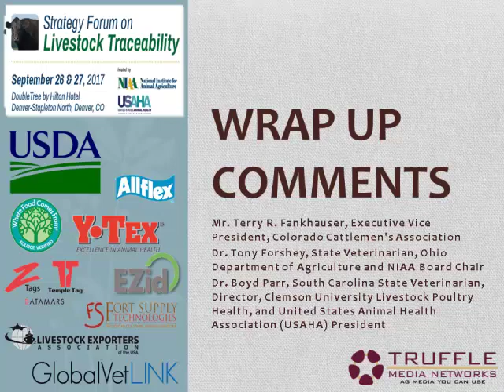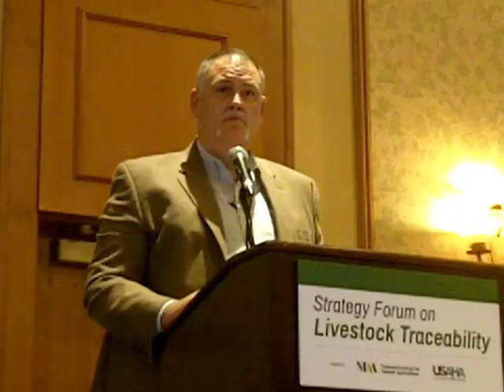Mr. Fankhauser, Dr. Forshey, Dr. Parr - Wrap Up Comments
Wrap Up Comments - Mr. Terry R. Fankhauser, Executive Vice President, Colorado Cattlemen's Association, Dr. Tony Forshey, State Veterinarian, Ohio Department of Agriculture and NIAA Board Chair, Dr. Boyd Parr, South Carolina State Veterinarian, Director, Clemson University Livestock Poultry Health, and United States Animal Health Association (USAHA) President, from the NIAA/USAHA 2017 Strategy Forum on Livestock Traceability, September 26 - 27, 2017, Denver, CO, USA.